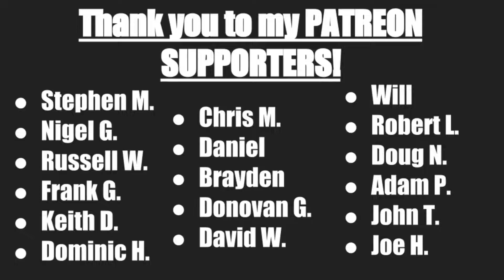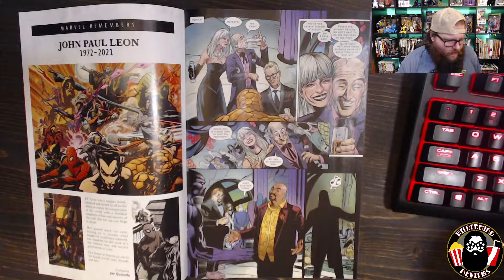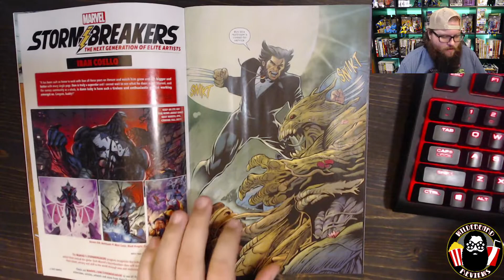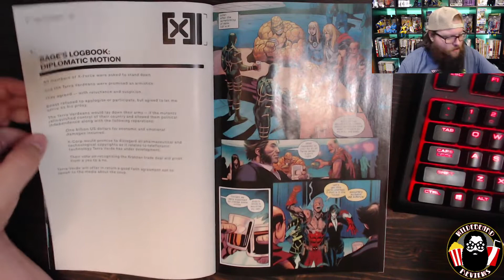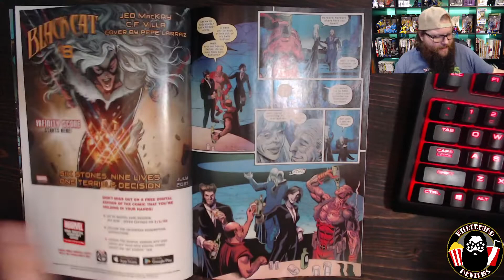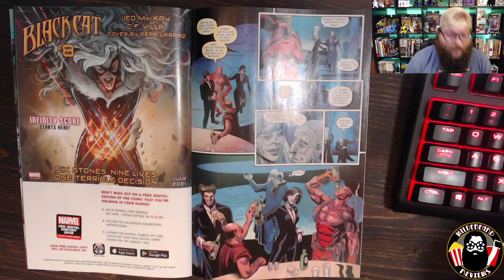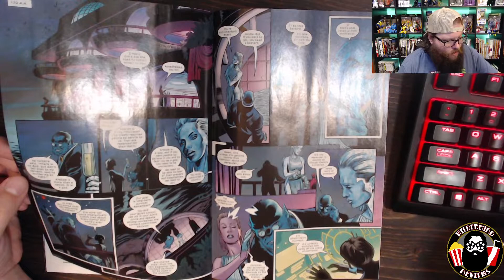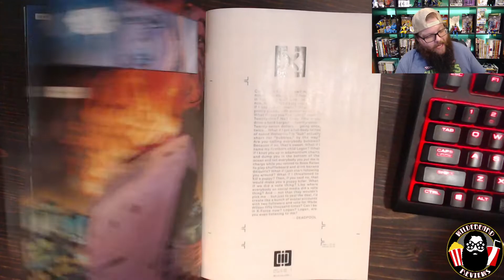Beast FINALLY gets some pushback! -Wolverine #13 - Review